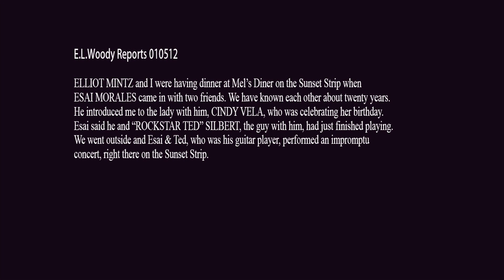Esai Morales Performs Impromptu Concert_Woody010512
E.L.Woody Reports 010512

ELLIOT MINTZ and I were having dinner at Mel's Diner on the Sunset Strip when
ESAI MORALES came in with two friends. We have known each other about twenty years.
He introduced me to the lady with him, CINDY VELA, who was celebrating her birthday.
Esai said he and "ROCKSTAR TED" SILBERT, the xxxaxxxxcwith him, had just finished playing.
We went outside and Esai & Ted, who was his guitar player, performed an impromptu
concert, right there on the Sunset Strip.